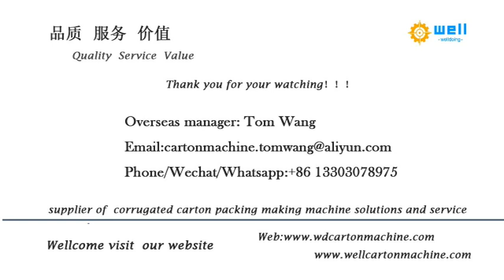automatic cardboard folder gluer machine fruit box